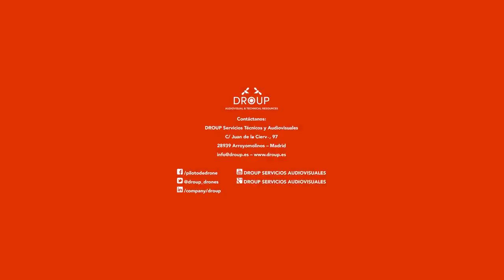La Isabela-Dron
Estos vídeos se han realizado gracias al apoyo de los proyectos “Del Patrimonio Dinástico al Patrimonio Nacional: los Sitios Reales” (HAR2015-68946-C3-3-P) financiado por el Ministerio de Economía y Competitividad-FEDER-UE y “La herencia de los reales sitios. Madrid, de corte a capital (Historia, Patrimonio y Turismo)” (H2015/HUM3415) de la Convocatoria de Programas de I+D en Ciencias Sociales y Humanidades 2015 de la Comunidad de Madrid, financiado con el Fondo Social Europeo.